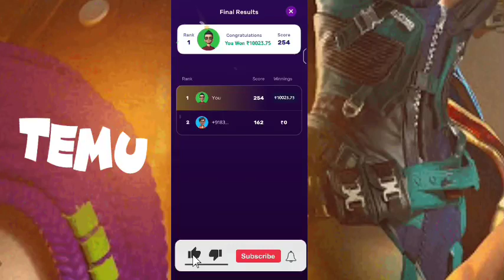Temu Method Temu Hack Temu Glitch free gift hack temu make money online free stuff on Temu